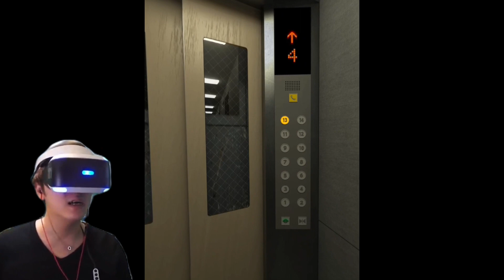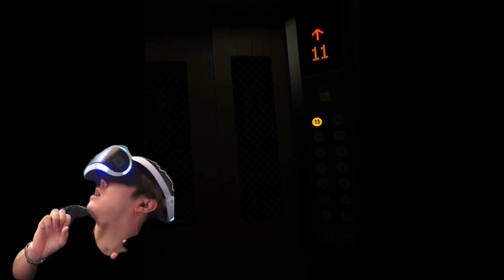[勝手に編集]VRだね、ホラゲーします。